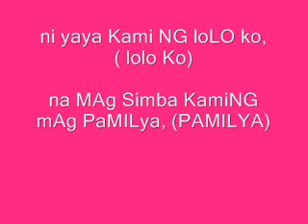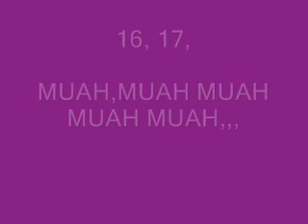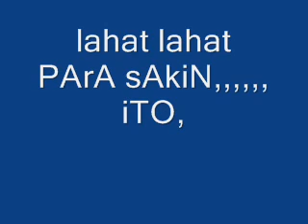regalo sa pasko (kiyomi) ft dj alcover 2013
DOWNLAOD NOW,,,,,,,,,,,,,,,,,,,,,,,

REGALO SA PASKO..

KIYOMI VERSION